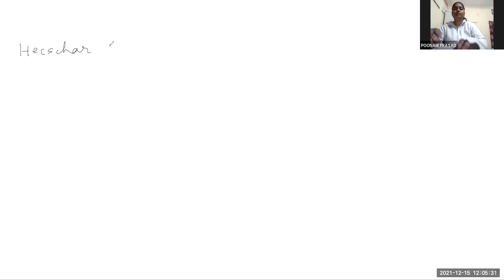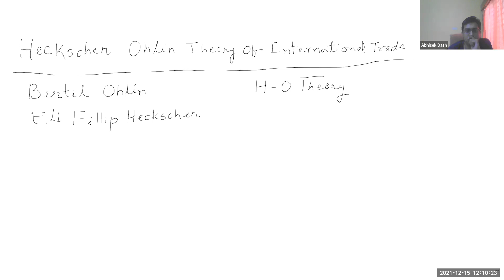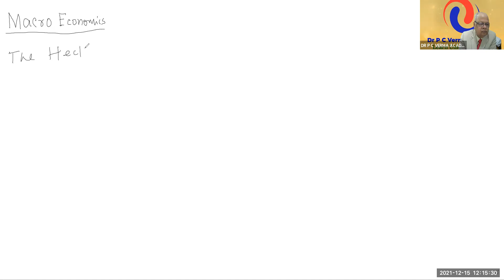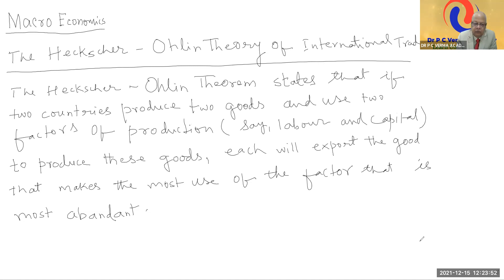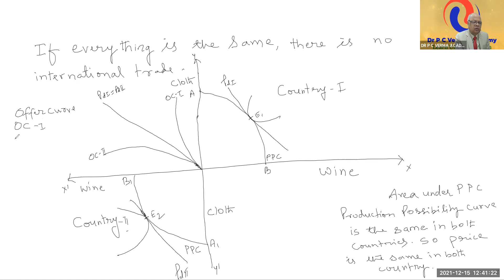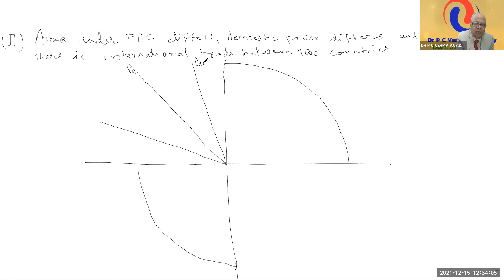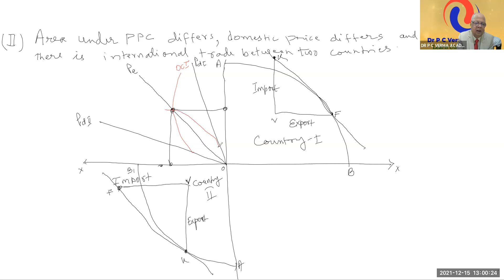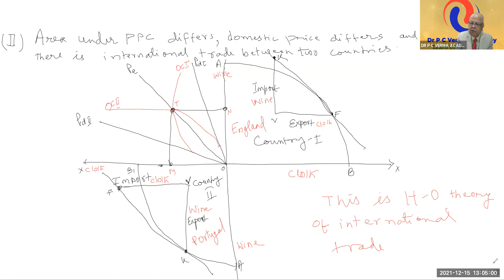Heckscher-Ohlin Theory of International Trade